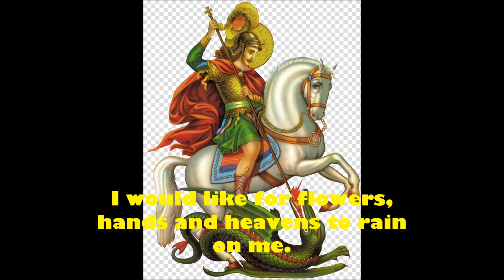Να 'τανε το '21 |musıc| Greek Song of The War of Independence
will contiune!!!

Natane To 21 (Remastered 2005)
George Dalaras
UMG (Minos - EMI SA adına); CMRRA, Audiam (Publishing), Rumblefish (Publishing) ve 12 Müzik Hakları Topluluğu